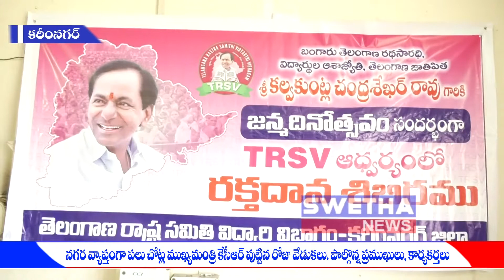కేసీఆర్ పుట్టినరోజు వేడుకలు - 17-02-2018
రాష్ట్ర ముఖ్యమంత్రి కల్వకుంట్ల చంద్రశేఖర్ రావు 64వ పుట్టినరోజు వేడుకలు... కరీంనగర్ లో ఘనంగా జరిగాయి. నగర వ్యాప్తంగా వాడవాడనా... పలు సేవా కార్యక్రమాలు చేపట్టారు. ప్రజా సంక్షేమానికి అనుక్షణం పాటుపడుతున్న ముఖ్యమంత్రి లాంగ్ లివ్ అంటూ... నినాదాలు చేశారు. పలు కాలనీల్లో... స్థానిక మహిళలు కూడా సంబరాలు జరుపుకున్నారు. ఈ కార్యక్రమాల్లో... పలువురు ప్రజాప్రతినిధులు, టీఆర్ఎస్ నాయకులు, కార్యకర్తలు పాల్గొన్నారు.